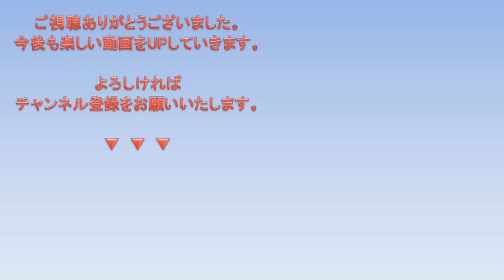【神戸国際大付属 応援】 GO!GO! KOKUSAI♬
2018秋 秋季兵庫大会 3回戦　神戸国際大付属の応援の模様です。
ボードを持った応援いいですね。
姫路工業 vs 神戸国際大付属
撮影日：2018/09/23　姫路WINK球場にて